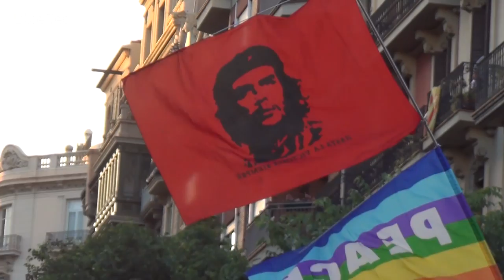Europa protesta contra las políticas capitalistas de la Troika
Miles de manifestantes marcharon en más de ochenta ciudades europeas el 2 de junio de 2013 contra las políticas capitalistas impuestas por la Troika (Banco Central Europeo, Comisión Europea y Fondo Monetario Internacional). Un reportaje de Oriol Sabata.